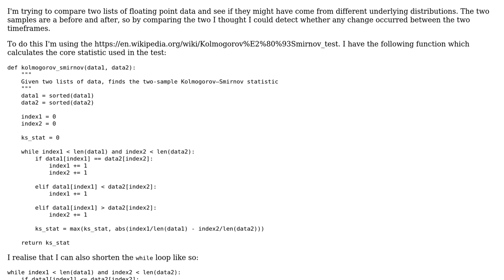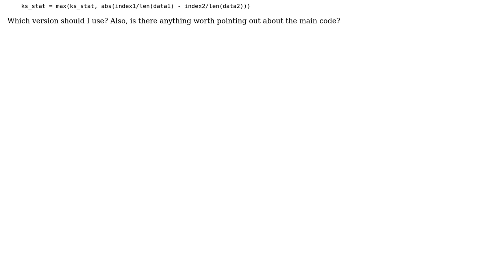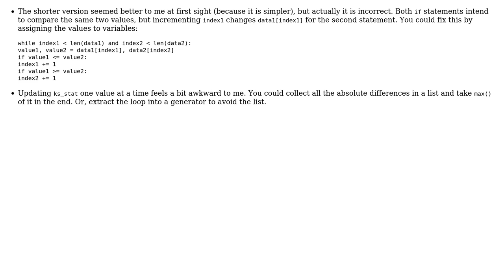Code Review: Kolmogorov-Smirnov function (2 Solutions!!)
Code Review: Kolmogorov-Smirnov function

With thanks & praise to God, and with thanks to the many people who have made this project possible! | Content (except music & images) licensed under CC BY-SA | Music | Images & others | With thanks to user vnp user Sp3000 user Janne Karila and the Stack Exchange Network Trademarks are property of their respective owners. You are responsible for your own actions.